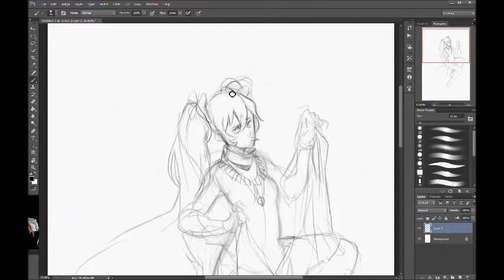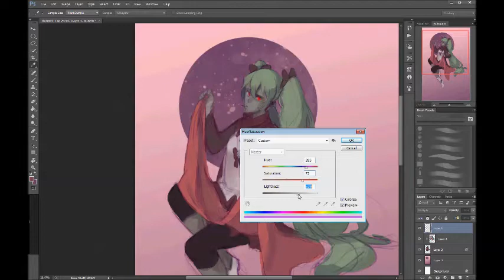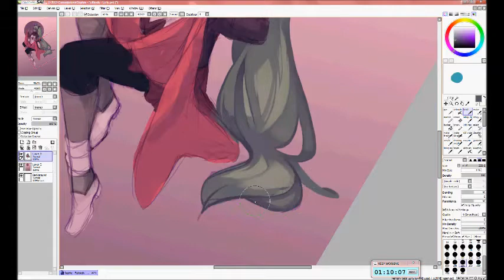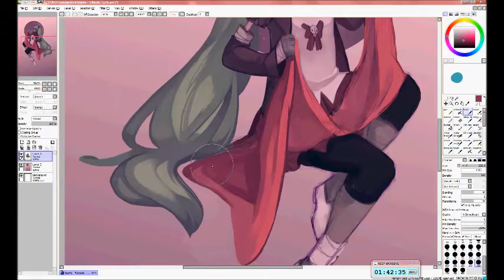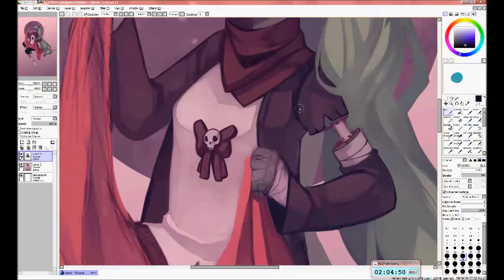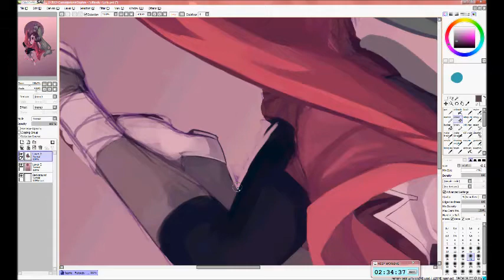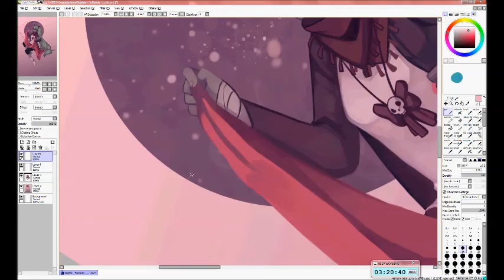Speedpaint: Sophie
Process of a Speedpainting Commission for Lolly of their character Sophie

Done in Photoshop and SAI